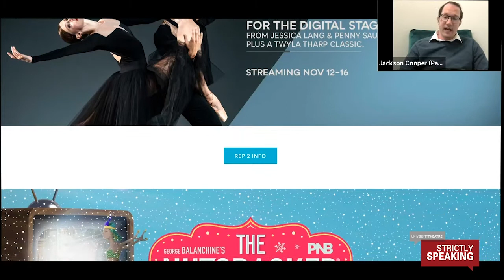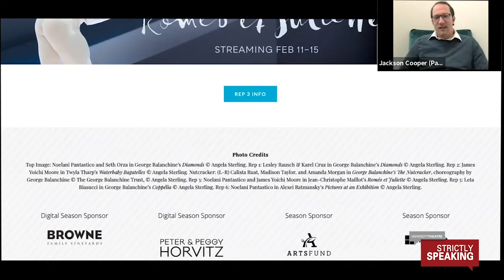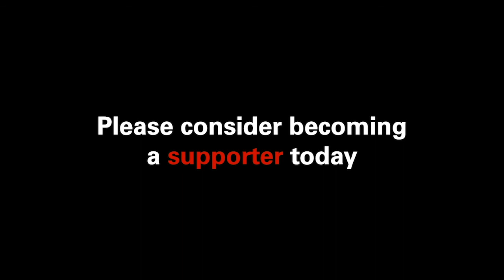E38 SS JACKSON COOPER: Major Gifts Officer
NC State's University Theatre hosts a series of conversations with professional theatre makers who speak about their work, their industry, and their journey in the arts.

Host:  Joshua Reaves,  University Theatre Program Director
Guest:  Jackson Cooper, Major Gifts Officer